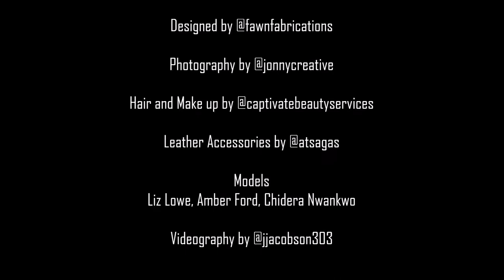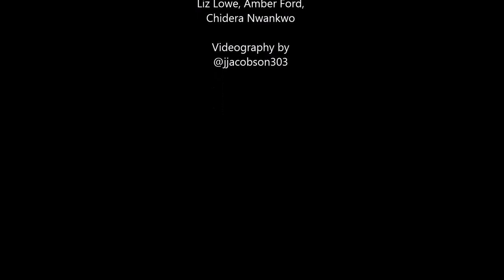Fawn Fabrications 2017 Collection Behind The Scenes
Videography by @jjacobson303

Photography by @jonnycreative

Designed by @fawnfabrications

Make-up by @captivatebeautyservices

Leather Accessories by @atsagas

Models - Liz Lowe, Amber Ford, Chidera Nwankwo

'La Mer'
The Fragile (left)
Interscope Records